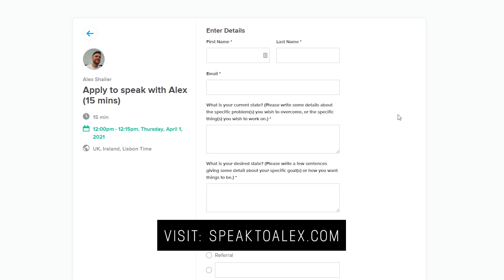NoFap & The Coolidge Effect - Your Brain On Porn (The Neuroscience)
What's the link between a U.S president, a chicken farm, and porn addiction?

For the Consciousness Revolution Program: speaktoalex.com
Go go go Instagram! @alex_shailer

The neuroscience and harmful effects of excessive porn usage.

Credit to Gary Wilson and Andrew Huberman for their great work in porn addiction and neuroscience respectively.